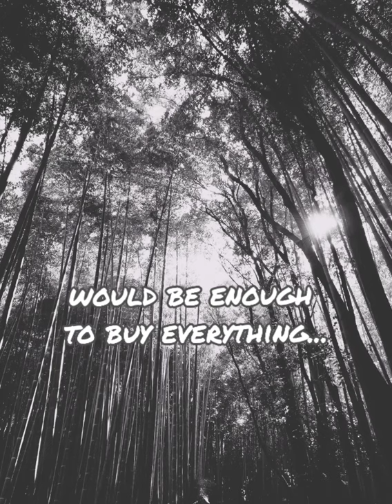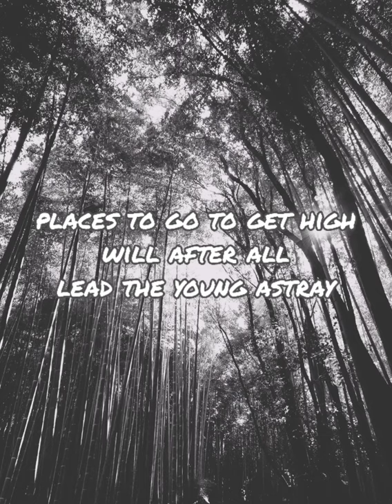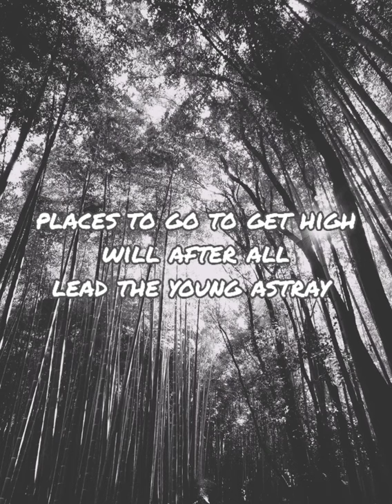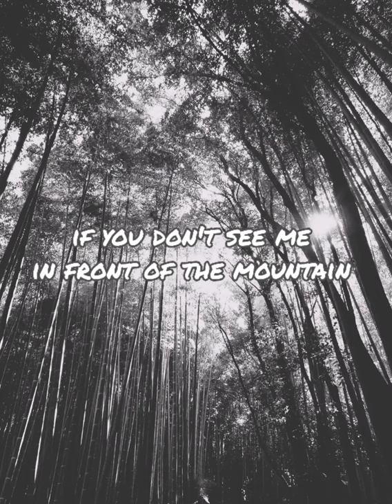Guo Yuanchao（郭源潮）by Song Dongye（宋冬野）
Guo Yuanchao, a song by Song Dongye, is one of the Chinese songs that I love listening to when I am feeling down. It gives me a sense of poignancy and also comfort and relief, especially when it gets to the solo music in the middle part. I have translated the lyrics into on-screen English subtitles. Hope you guys enjoy it and get something from it. Peace!

郭源潮

作詞：宋冬野
作曲：宋冬野

你說你知道他們的世界
悲歌三首買一切
買崑崙落腳 蓬萊放思想
買人們的爭執釀酒湯

買公主墳的烏鴉
事發之木和東窗之麻
買胭脂河裡船行漁歌
黃金世界中萬物法則

你我都一樣 將被遺忘 郭源潮
你的病也和我的一樣 風月難扯 離合不騷
層樓終究誤少年 自由早晚亂餘生
你我山前沒相見 山後別相逢

買石灰街車站的海鷗
山水禽獸和年少一夢
買太平湖底陳年水墨
哥本哈根的童年傳說

其實你我都一樣 終將被遺忘 郭源潮